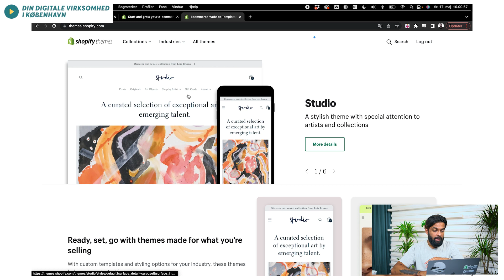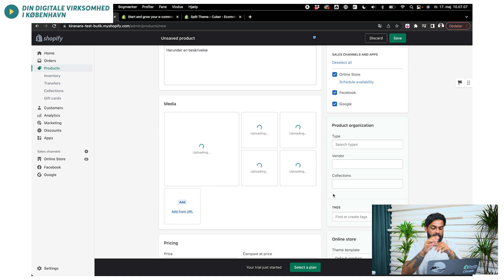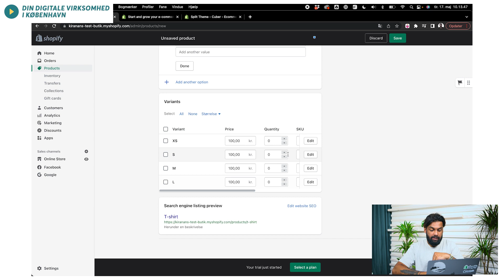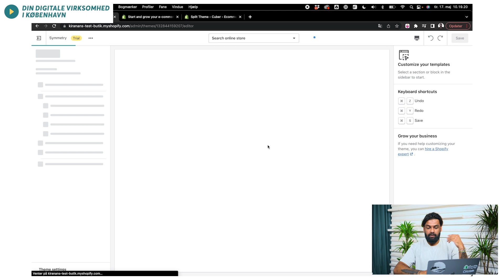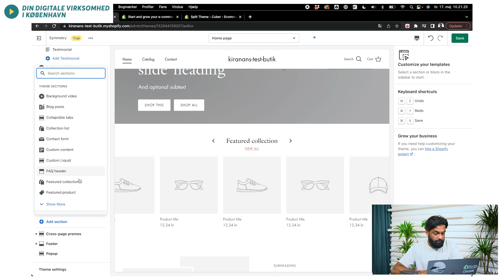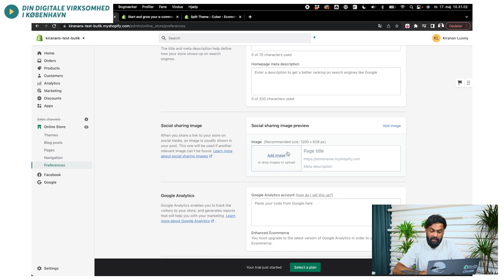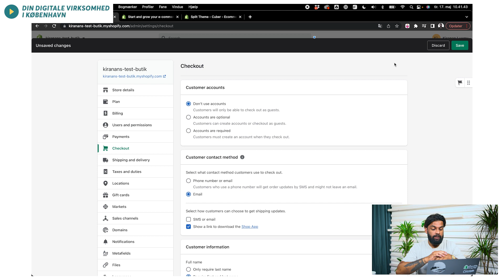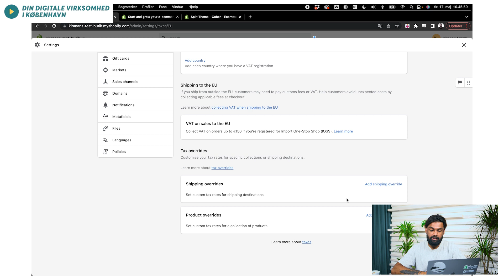Step-by-step-tutorial: Sådan laver du en webshop med Shopify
Kiranan Luxmy fra Grafikr viser dig, hvordan du kan bygge din webshop med den gratis prøveversion af Shopify i 7 steps:

Step 2: Opret et produkt
Bliv helt skarp på, hvordan du opretter et produkt, tilføjer billeder, vælger produkttype, indtaster lagerbeholdning, fremhæver USP’er og tilføjer en beskrivelse til Google.

Dine produktbilleder er vigtigt. Med de rette produktbilleder, viser du dine kunder, hvordan dit produkt skiller sig ud fra mængden, og hvorfor de skal vælge netop dit produkt.

Du kan også fremhæve dit produkts USP’er på webshoppen og skabe et godt overblik over dine produkter til dine kunder. Shopify har også et modul hvor du indtaster din lagerbeholdning, det kan være nødvendigt senere at købe et lagerstyringssystem til at styre dit varelager.

Step 3: Opsæt produktkategorier
Du får hjælp til, hvordan du udvælger de rette produktkategorier, og hvordan du navngiver dem.

Step 4: Opsæt webshoppen
Kiranan guider dig i, hvordan du selv kan bygge din webshop med de sektioner, rubrikker og features du ønsker, så du får den skræddersyede webshop, du altid har drømt om.

Det arbejder du med via navigationsmodulet. Her får du at vide, hvordan du kan designe dine egne menuer og undermenuer, så du skaber en god brugerrejse.

Step 5: Tilføj præferencer
Vigtigst af alt skal din webshops præferencesektion være godt gennemarbejdet, Kiranan viser dig hvad du skal være opmærksom på, så du ikke mister en masse værdi når du går live med din webshop. Her kan du fx koble Google Analytics og Facebook Pixel til din webshop.

Step 6: Tilføj apps
På Shopify kan du koble forskellige apps op til din webshop. Bliv klogere på fordele og ulemper ved forskellige apps, så du ved, hvad der passer perfekt til din webshop.

Kiranan går i dybden med de to forskellige betalingsløsningsmoduler, momsregistrering og fragt som Shopify tilbyder.
Når din webshop er gået live, er der mange andre ting som du som virksomhedsejer skal være opmærksom på, fx er et godt mailflow det er altafgørende for at dine kunder, eller måske inaktive kunder kommer igen i din webshop.

Vil du vide mere?
• Har du brug for viden om lagerstyringssystemer, så se vores livestream med Christian Mark Christiansen co-founder af Rackbeat